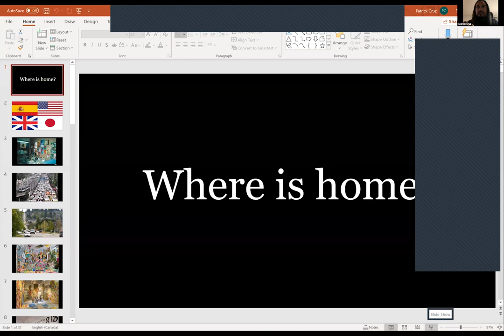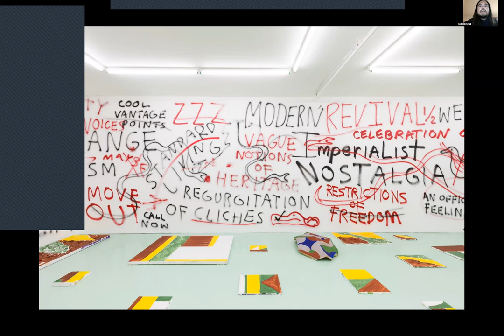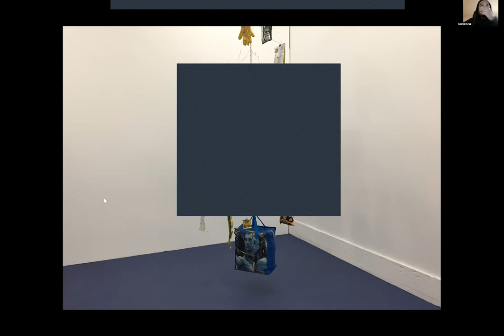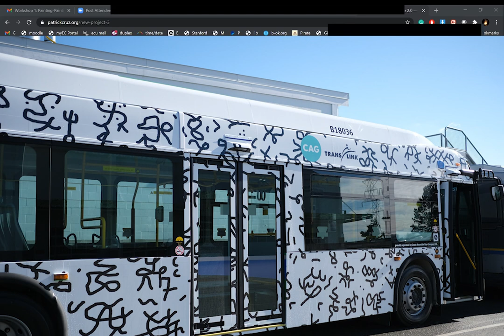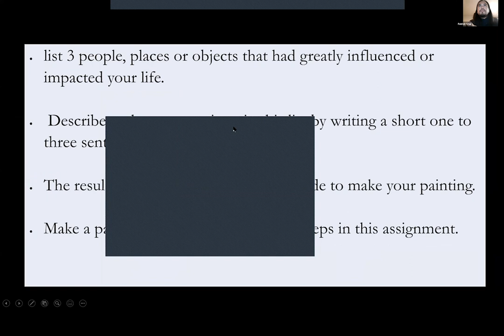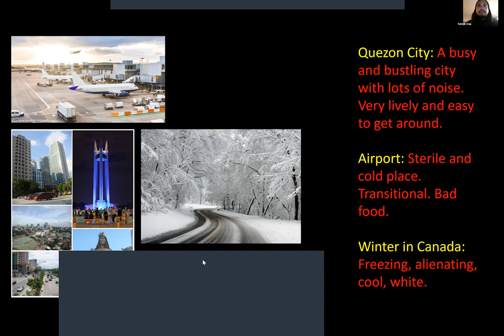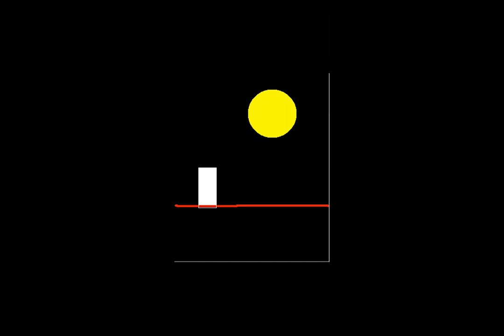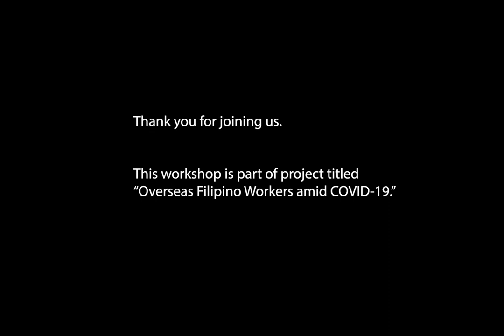Painting-Painting with Patrick Cruz: A Virtual Workshop for Overseas Filipino Workers